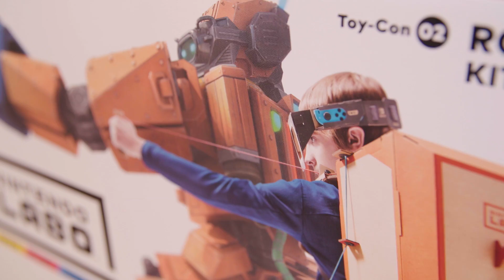80€ für Robo-Pappe - NINTENDO LABO ROBO-KIT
Wir sind zurück mit dem Robo-Kit von Nintendo Labo!
Rick stampft sich durch eine hilflose Stadt und macht Sachen kaputt und so...